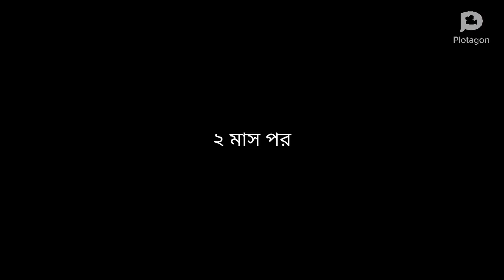Huding Bahu//Santali Cartoon Video//Santali Film//Santali Cartoon@M2 Cartoon Production//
Santali Cartoon Video
Santali Cartoon
Santali Cartoon Film
Santali Cartoon Santali Cartoon
Santali New Cartoon
Santali Video
Cartoon 2023
New Santali Cartoon
Santali Cartoon Comedy Video
Mutu Patlu cartoon
All Santali Cartoon Video
Santali Short Video
Santali Short Cartoon Film
@M2 Cartoon Production